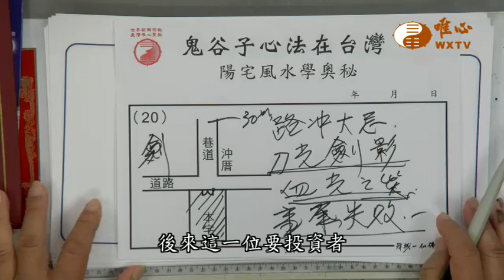門前巷沖為大忌【混元禪師法語243】｜ WXTV唯心電視台